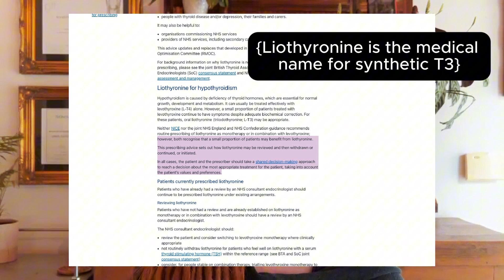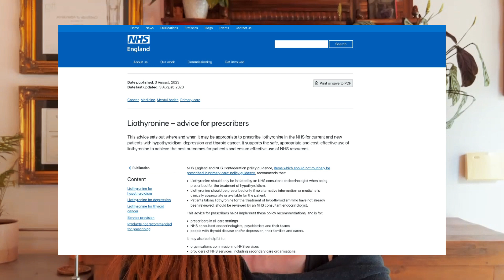How To Get The Thyroid Hormone You Need To Thrive {It's not Levo}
Feeling exhausted, foggy, or gaining weight despite taking levothyroxine? You're not alone — and this video could be the turning point. 💥

I'm Helen Aldous, and I’ve been where you are: stuck in the fatigue loop, dismissed by doctors, and told my thyroid labs were “normal.” But the missing link for me? T3 (liothyronine) — the active thyroid hormone your body really needs.

In this video, I break down:
✅ Why levothyroxine (T4) isn't always enough
✅ How poor T4-to-T3 conversion affects energy, metabolism & mood
✅ The NHS guidelines that do allow T3 prescriptions
✅ How I successfully got T3 added to my treatment
✅ EXACT steps to ask your GP for a referral
✅ Tips to get your symptoms taken seriously
✅ What to do if you're dismissed or denied

If your TSH is “normal” but you still feel awful, this is a must-watch. 🎯
You deserve answers. You deserve energy. You deserve to feel like YOU again.

👍 LIKE if this helped you understand your options

📢 Share this with someone who needs real answers—not "You're fine."